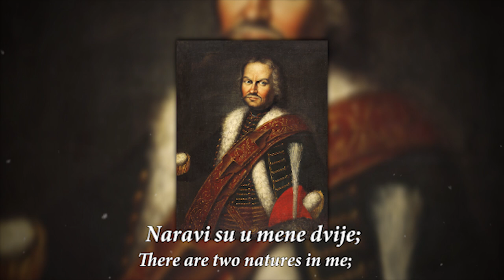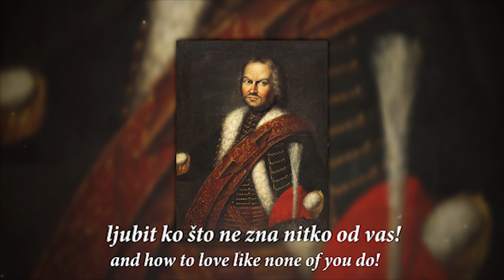"Barun Trenk" - Croatian Patriotic Song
Franjo Trenk was born in Reggio Calabria in 1711. He was born as the third child in the family of father Baron Ivan Trenck (German Johann Heinrich von der Trenck) and mother Marie Anna von Ketteler. He was the son of a Prussian who, out of gratitude for receiving good military service from the Empress and Queen Maria Theresa, converted to Catholicism. Although he was not a Croat by origin, the appearance of Baron Franjo Trenk in the history of the Croatian nation and the history of warfare left a striking impression.

Under his command, the Croats, mainly from the Croatian region of Slavonia, became famous as excellent warriors. His father was the military commander of the Brod Fortress, and he was brought up by Jesuits from Sopron (Oedenburg) and Požega. In 1728, he joined Count Nikola Pálffy's infantry regiment no. 8, which service he left in 1731. From 1731 to 1737, he lived on his Brestovac estate. When his wife (Baroness Josephine von Tillier) and four small children died of the plague in 1737, he was again active in the military. Entering the Russian military service with 300 men, he went through Poland to Kiev, distinguished himself in the battles on the Bug and received the rank of major, but due to a conflict with his superiors in 1740 he was exiled from Russia. From 1741, he participated in the War of the Austrian Succession with 1,200 volunteers and pardoned hajduks known as Trenkovi panduri, with whom he successfully fought in Silesia, Austria, Bavaria and the Czech Republic. In December 1742, he returned to Slavonia where, after his father's death in 1743, he inherited his property (Brestovac, Pleternica and Pakrac), and later bought Velika and Nuštar. After that, he returned to the battlefield with the cops, which he reorganized into a regular regiment in Vienna in 1744, where he distinguished himself in the battles on the Rhine, during the capture of České Budějovice and in the battle near Kolín in the Czech Republic. In December 1745, he returned to Slavonia with the rank of colonel.

Trenk survived 102 duels. He was wounded 14 times, both in war and in duels, and was sentenced to death twice. During his lifetime he said "Ich bin Schlavoner", and when a nobleman of Prussian origin said it, then he had a good reason for it. With his genius, Croats introduced the first military music to Europe, they were the first in Europe to use the Turkish instrument cymbals. How much the cops were valued as warriors is shown by the fact that during the period of their warfare, long hunting knives with the inscriptions VIVAT PANDUR and with a tip called the cop spitze were made throughout Europe.

Trenk's numerous opponents raised accusations against Trenk. He was mostly sued by dismissed officers, who accused him of:

cruel treatment of soldiers and officers;
rape of women and girls;
embezzlement of the state treasury;
the deliberate release of the Prussian king Frederick II., whom he allegedly could have captured;
alleged shipment of 30,000 rifles to Slavonia with the purpose of raising a rebellion against the queen, etc.
In court, all accusations were found to be unfounded, but his opponents tirelessly renewed the proceedings. The queen suggested that Trenka beg for forgiveness, but his pride did not allow him to do so. He was sentenced in Vienna in 1747 to loss of rank and life imprisonment, and his large estates went to the Palace Chamber.

He ended his young and turbulent life at the age of 38, on October 4, 1749, in the prison of the Spilberg fortress in Brno, Moravia, after writing a will and two books of memoirs. According to the queen's wishes, his stay in prison was made extremely comfortable so that he had a personal servant and could move freely around the castle. His body, dressed in a Capuchin robe, was laid in the crypt of the Capuchin monastery in Brno, on earthen ground and with his head resting on two bricks, and due to atmospheric conditions, his body dried up and mummified in the crypt. Later, his great-nephew Heinrich von Trenck moved him to a coffin with a glass lid, in which he still lies today.